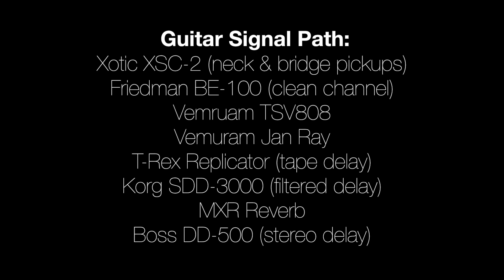Mateus Asato Suhr Contest | Johnny Z Guitar Tone Break Down | ASATOSUHRCONTEST | M.A.T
Here is my entry from the 2020 AsatoSuhrContest facilitated by Mateus Asato and Suhr. The backing track is called “M.A.T.” and was composed by the legendary Mateus Asato. It is such an inspiring track to jam over. There were so many amazing entries and for me it felt like a win just to be inspired to play and come up with something I wouldn’t otherwise have played!

I received several comments on Instagram about the tone I used so I decided to do a guitar tone break down as part of this video.  I hope it sparks some fun experimentation in your own tone adventures!

Note: contest submissions closed on Oct 31, 2020 and winners will be chosen by Mateus Asato and announced on Suhr.com and all Suhr social media channels on Wednesday, November 25, 2020 at approximately 10:00 a.m. PST (more info

For more guitar tones and original licks, follow me at on Instagram:  @ratherberiffing

Thanks and rock on!
-Johnny Z

Guitar chain:
- Xotic XSC-2
- Friedman BE-100 amplifier (clean channel)
- Suhr Reactive Load with OwnHammer IR of Friedman 4x12 cab
- Vemuram TSV808
- Vemuram Jan Ray overdrive
- T-Rex Replicator (Tape Delay)
- Korg SDD-3000 (Filtered Delay)
- MXR Reverb
- Boss DD-500 (ping pong delay)

Recording chain:
- Neve style mic preamp
- Apogee Symphony converter
- Cubase